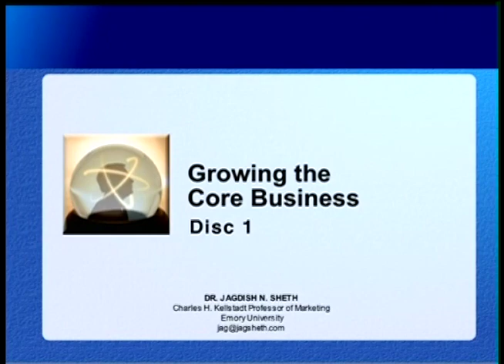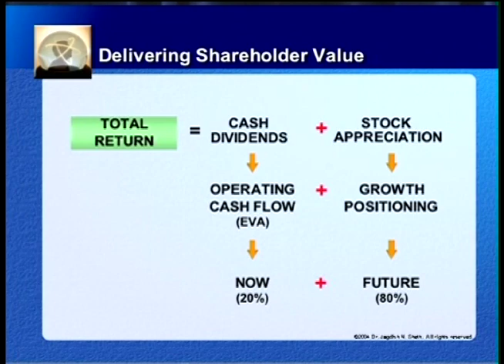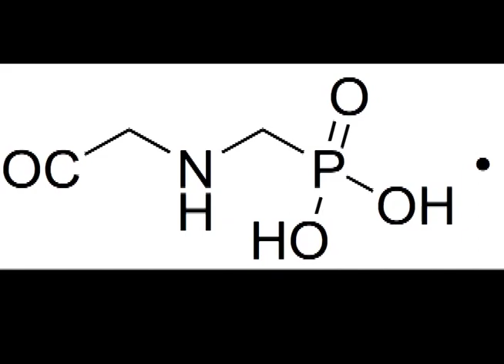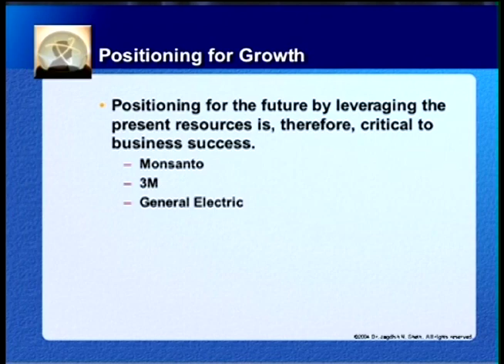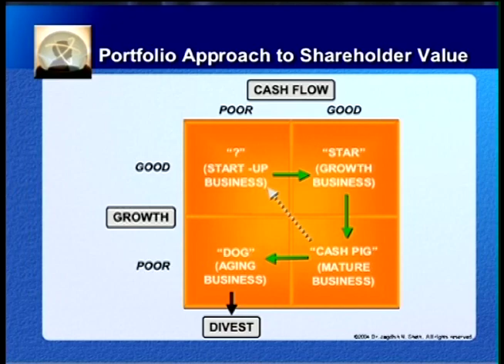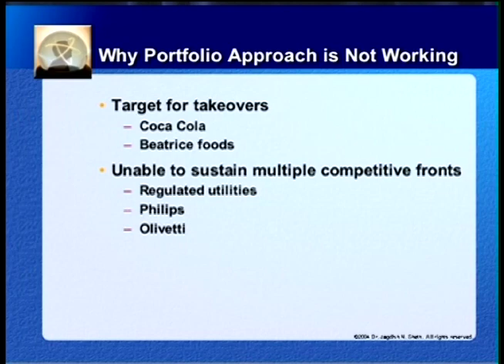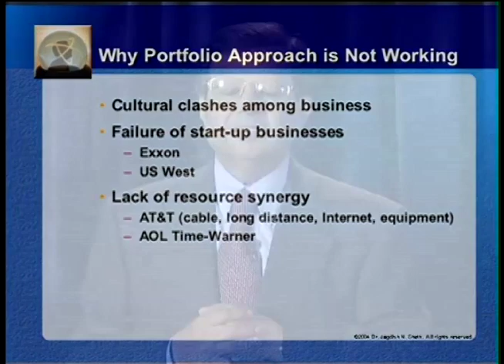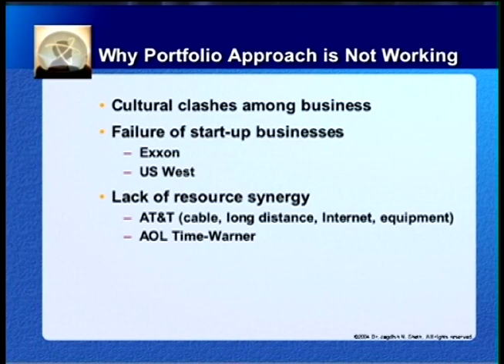Executive summary for Dr. Sheth’s lecture on “Growing your core business: Framing the issue"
Today's businesses cannot be guided by yesterday's strategies. The strategy of delivering growth through diversification no longer works in today’s context. These days companies are focusing on core business to deliver shareholder value. According to Dr. Sheth, the whole growth through core business as a new approach to doing  business is evolving as the stock market is demanding it .In this lecture Dr. Sheth provides a framework for generating shareholder value.. It primarily focuses on understanding the current frameworks and structures that are centered around Shareholder Value and how it is delivered. Portfolio approach to Shareholder Value is then discussed in detail as a current model where performance is measured around growth vs. cash flow and describes why this approach is not working effectively given certain limitations.